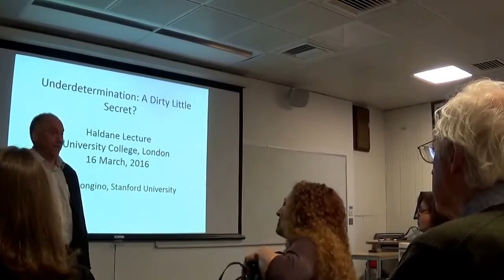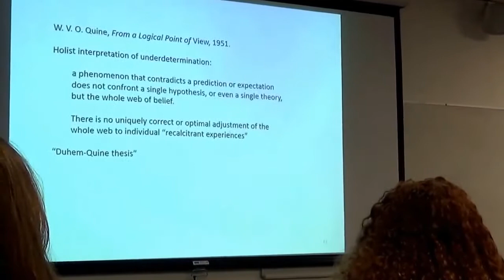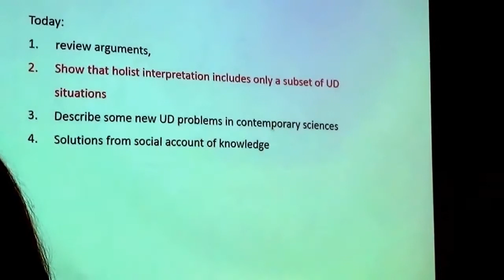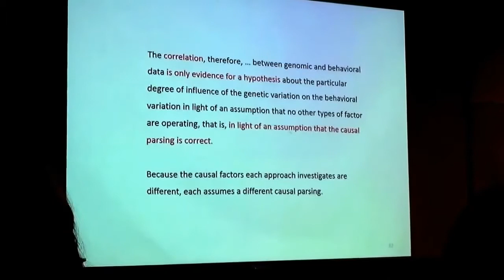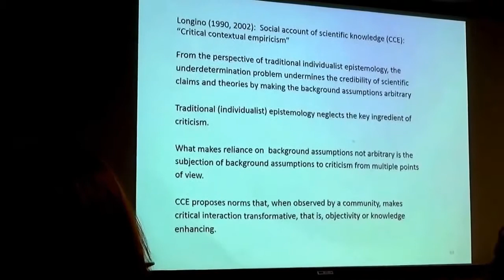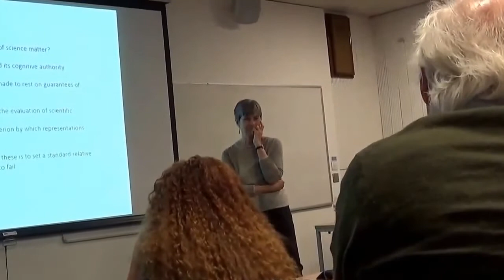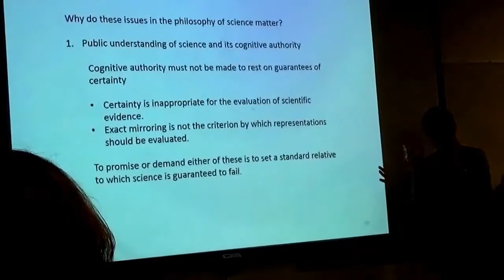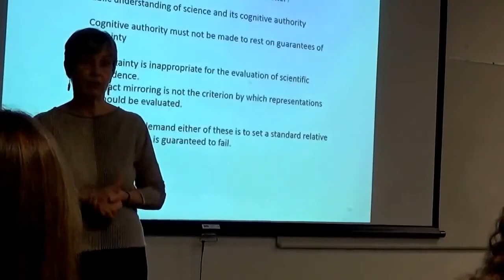Underdetermination: a dirty little secret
Professor Helen Longino (Clarence Irving Lewis Professor of Philosophy, Stanford University)